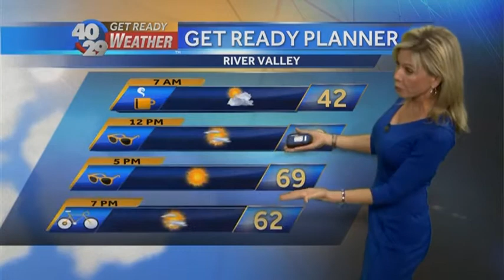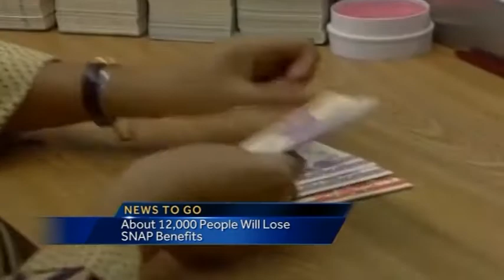News to Go: Thursday, March 17th 7am Update